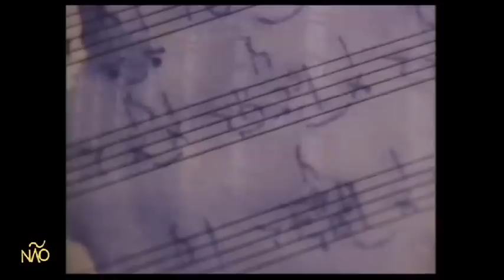Rinaldo Donati NÃO - part 2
NÃO - the electro-acoustic septet / Milano 1994.
Music composed and arranged by Rinaldo Donati.